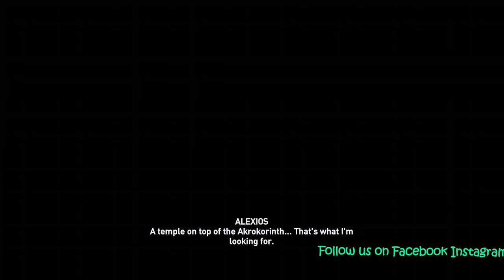AC Odyssey To Find a Girl Quest Reach Akrokorinth 222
AC Odyssey To Find a Girl Quest Reach Akrokorinth 222 Alexios takes off on Phobos to find clues on the Hetaerae Anthousa at the Akrokorinth. There does seem to be a wolf that is trying to test me before I start the mission. I find the place I need to go at the Temple of Aphrodite.